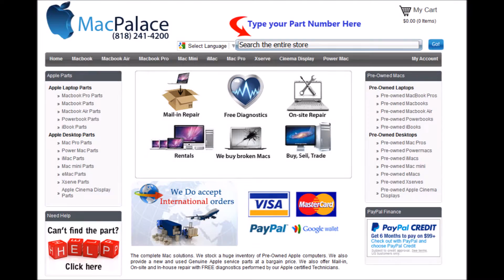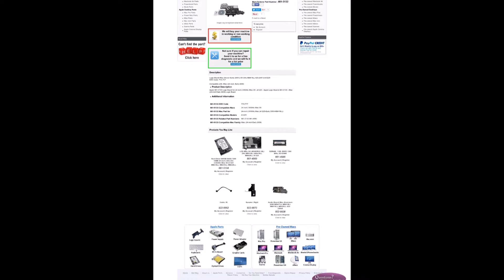661 5133 Logic Board iMac 24 inch Early 2009 2 93 GHz MB419LL 820 2491 A A1225